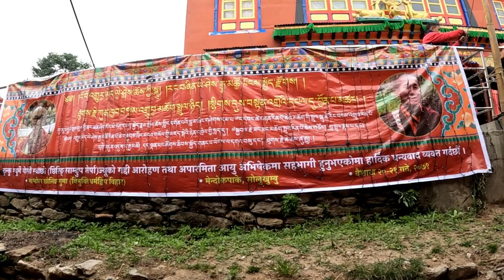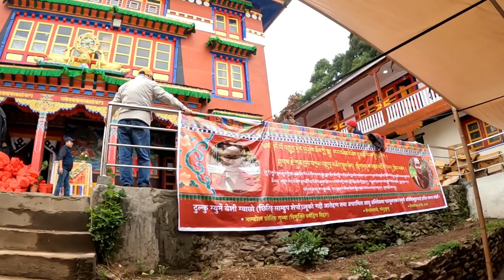Enthronement of Tulku Gyurme Yeshi Gyatsho | Part 1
This is First day and second day video out of complete trip video of Enthronement of Tulku Gyurme Yeshi Gyatsho (Tsering Samdup sherpa) at Mendok Pake Monastry from May 1st to 7th 2022